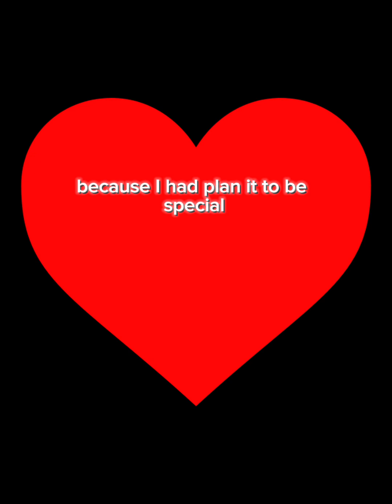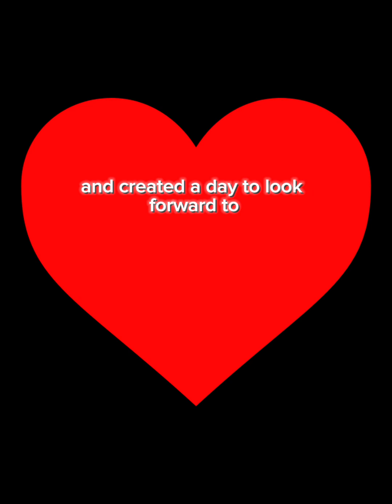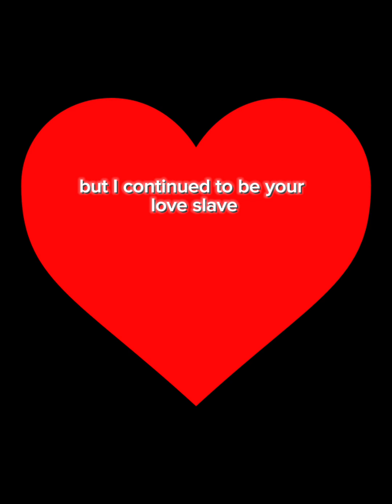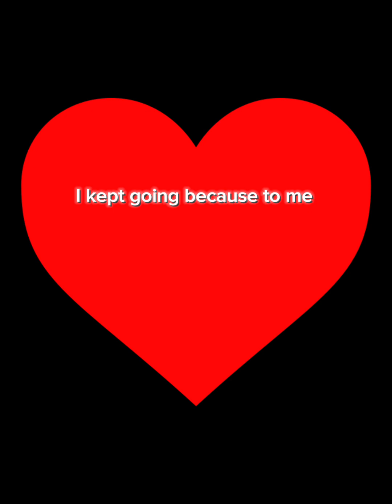The love Story